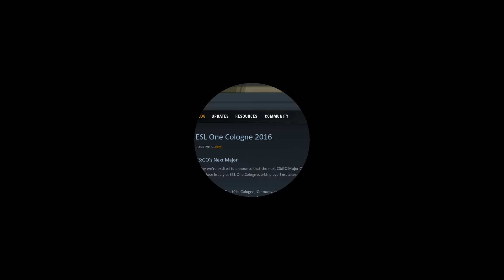CSGO OVERWATCH - 105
-Quit